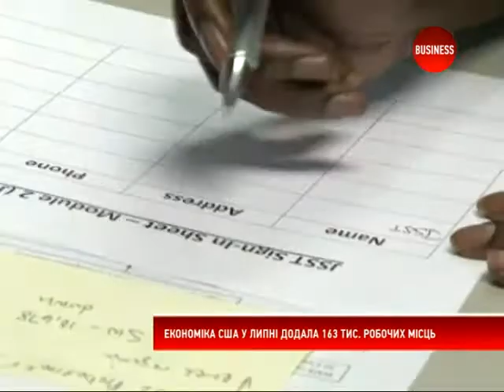У липні в США створили 163 тис. робочих місць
163 тис. нових робочих місць створили у Сполучених Штатах у липні 2012 року, повідомляє національне бюро статистики. Це більше, ніж очікували аналітики.